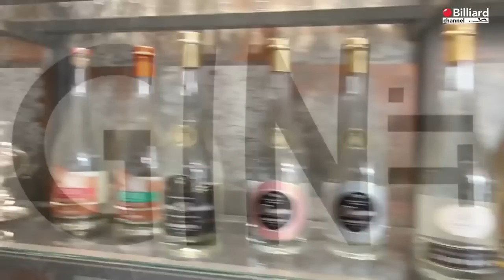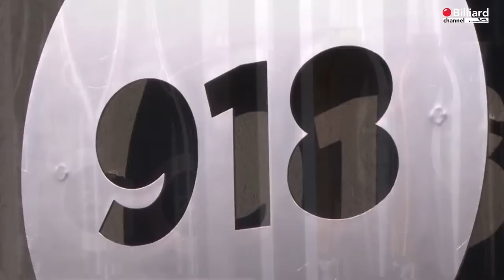Michelangelo Aniello VS Mascia Alessandro - 23° Campionato Italiano Lucera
Trasmissione in diretta del 23° Campionato Italiano sezione stecca 2022/2023 - 4^ FIBiS Challenge , svolta nel comune di Lucera (FG), presso il Grand Hotel Vigna Nocelli. La prova è svolta con la modalità di gioco all'italiana 3 su 5 a 60 punti. Per maggiori informazioni consultare il sito istituzione della federazione all'indirizzo